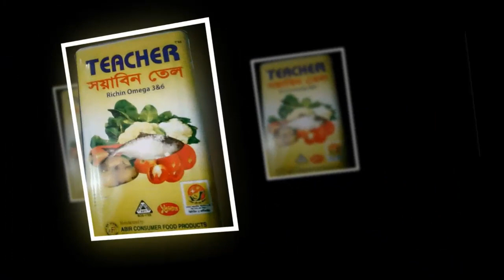কুমিল্লায় লকডাউন কার্যকর নিয়ে মতবিনিময় সভা